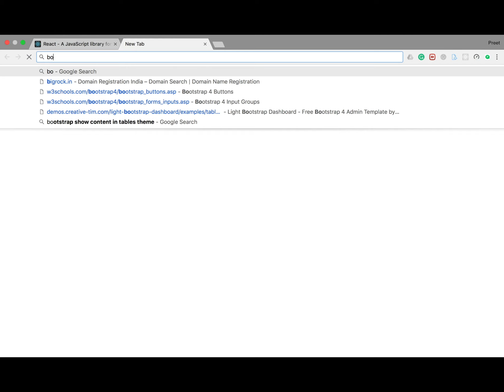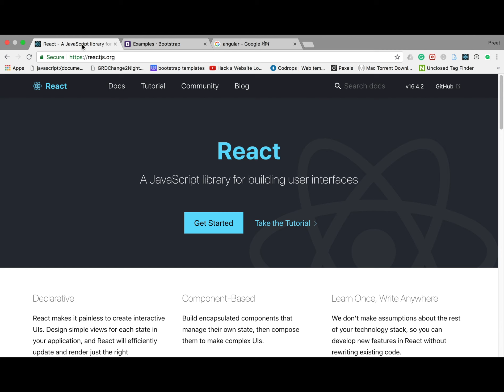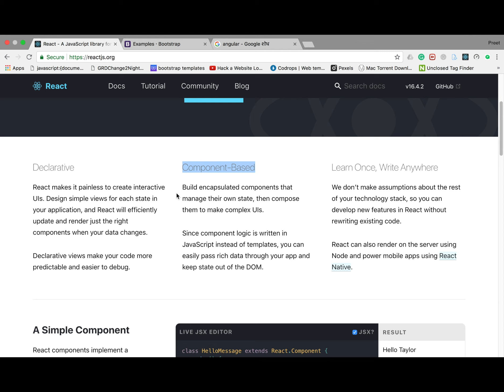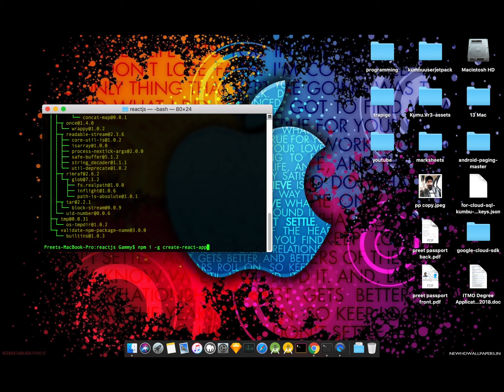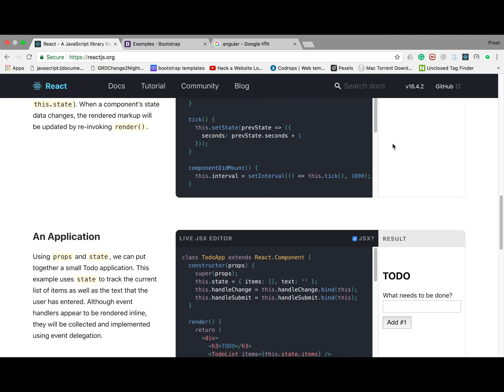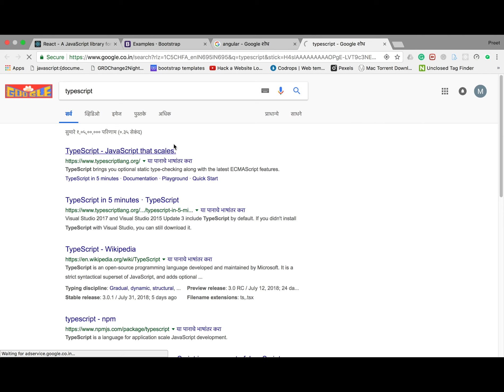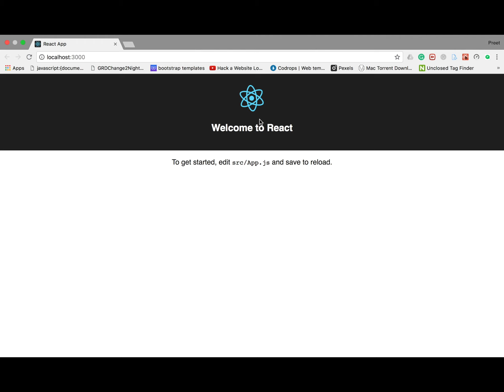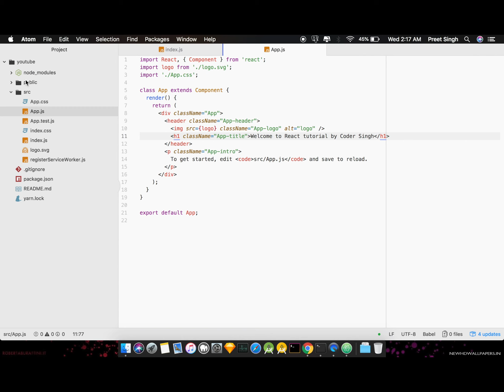1 - React.js - Introduction - Hindi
If you have doubts, want career advice, want help with assignment, help at job or anything related to tech.

Comment down anything you would like to know.